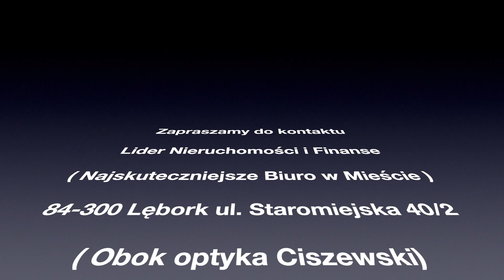Dom w Sominach z własną linią brzegową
O% - KUPUJĄCY NIE PŁACI PROWIZJI, PROWIZJĘ BIURA PŁACI SPRZEDAJĄCY!

Przedstawiamy wyjątkową ofertę sprzedaży w pełni wyposażonego ekskluzywnego domu wolnostojącego, zlokalizowanego w spokojnej okolicy Somin, w gminie Studzienice, bezpośrednio nad brzegiem jeziora Somińskiego. Nieruchomość ta, z własną linią brzegową i prywatnym pomostem, stanowi idealne miejsce dla osób poszukujących ukojenia w otoczeniu natury oraz luksusowych warunków mieszkalnych.

Dom o powierzchni całkowitej 171,5 m² i użytkowej 128,2 m² oferuje aż cztery niezależne apartamenty, każdy z własnym aneksem kuchennym i w pełni wyposażoną łazienką, co czyni go perfekcyjnym rozwiązaniem zarówno dla wymagających domowników, jak i na potrzeby wynajmu agroturystycznego. Ciepło domowego ogniska zapewnia kominek z płaszczem wodnym, który stanowi główne źródło ogrzewania, dodając wnętrzom wyjątkowego uroku i ciepła.

Na przestronnej, pięknie zagospodarowanej działce o powierzchni 2149 m², poza głównym budynkiem, znajduje się również uroczy, wolnostojący domek dla gości. Oferuje on dodatkowy apartament o powierzchni 25 m² z antresolą, zapewniając komfortowy nocleg dla 6 osób oraz własną łazienkę, idealny dla przyjmowania gości czy dalszej rozbudowy oferty agroturystycznej.

Dopełnieniem tej wyjątkowej oferty jest lokalna atrakcja – stadnina koni, umiejscowiona w bliskiej odległości od nieruchomości. To nie tylko urozmaica możliwości spędzania czasu wolnego dla mieszkańców i gości, ale także dodaje niepowtarzalnego charakteru okolicy.

Nieruchomość położona jest w malowniczym regionie Kaszub, znanej z nieskazitelnej przyrody i krystalicznie czystych jezior, co sprawia, że jest to miejsce wręcz stworzone dla miłośników aktywnego wypoczynku, wędkarstwa czy po prostu relaksu na łonie natury.

Zakup tej nieruchomości to nie tylko inwestycja w wyjątkowe miejsce do życia, ale także szansa na rozwój własnego biznesu agroturystycznego w jednej z najpiękniejszych części Polski. Zapraszamy do zapoznania się z tą niezwykłą propozycją, która może spełnić marzenia o domu pełnym spokoju, luksusu i bliskości z naturą.

Zapraszamy na bezpłatną prezentację oferty oraz szczegółowe informacje do biura.

Dzięki długoletniemu doświadczeniu biura, i ważnej polisy OC, gwarantujemy bezpieczeństwo transakcji oraz że do podanej ceny nie zostanie doliczony żaden koszt.

U NAS ZOSTANIESZ KOMPLEKSOWO OBSŁUŻONY NA KAŻDYM ETAPIE TRANSAKCJI, JEDNOCZEŚNIE NABYWAJĄC KREDYT I NIERUCHOMOŚĆ,  NIE TRACĄC CZASU NA ZBĘDNE FORMALNOŚCI.

UDZIELAMY BEZPŁATNEJ POMOCY W UZYSKANIU NAJKORZYSTNIEJSZEGO KREDYTU PRZY ZAKUPIE NIERUCHOMOŚCI  PORÓWNUJEMY OFERTY Z WIELU  BANKÓW.

Uwaga! Zdjęcia nie odzwierciedlają całego piękna nieruchomości,  wszelkich dodatkowych informacji udzielamy w biurze.